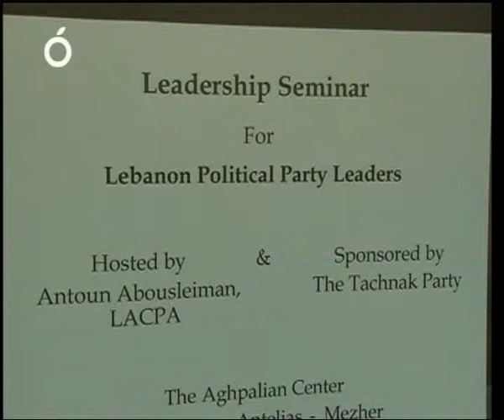Leadership Seminar for Lebanon Political Party Leaders - TASHNAG Party